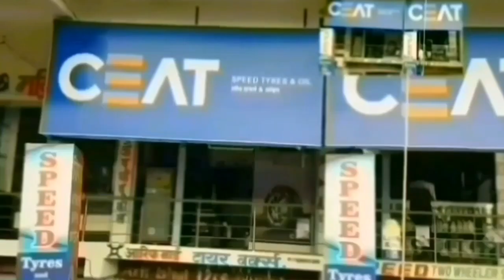kinwat मुस्लिम लोगों ने रोजा रखा भारत के अमन शांति के लिए# Aaj ki news channel